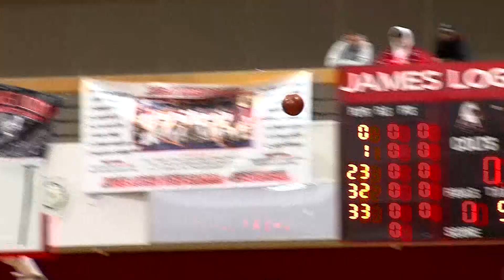Bishop O'Dowd at James Logan Basketball | William Chavarin vs Brahjon Thompson 030219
THE O'DOWD BOYS TEAM MAKING THE TRIP TO UNION TO FACE JAMES LOGAN IN THE
D-1 SEMIFINAL
THIS GAME WAS CLOSE THROUGHOUT MOST OF THE GAME...GABRIEL HAWKINS TO
MALCOLM STEADMAN FOR THREE...14-13 LOGAN AFTER 1.
O'DOWD STAYING WITHIN STRIKING DISTANCE IN THE SECOND...RYZON NORRIS DISHES
TO BRENDEN PATRICK WHO DRIBBLES PAST THE DEFENDER AND LAYING IT IN
THEN IT'S WILLIAM CHAVARIN TAKING THE PASS FROM PATRICK ON THE FASTBREAK
AND GETTING THE CIRCUS SHOT TO GO AS BOTH TEAMS HEAD TO THE LOCKER ROOM
TIED AT 40
THE COLTS START THE THIRD ON FIRE...BRETT THOMPSON WITH A GREAT DISH TO HIS
BROTHER BRAHJON THOMPSON WHO SHOOTS AND SCORES FROM THE CORNER
O'DOWD ANSWERS BACK...MONTY BOWSER KICKS IT TO PATRICK WHO DRILLS FROM
DEEP...50-48 BOD AFTER 3
BUT THE COLTS CONTINUE THEIR OFFENSE IN THE FOURTH...BRETT THOMPSON WITH
THE BOUNCE PASS TO STEADMAN WHO DRAWS CONTACT AND LAYS IT IN FOR THE
AND-1
THEN HAWKINS PASSES TO BRAHJON THOMPSON WHO MAKES IT SPLASH FROM WAY
DOWNTOWN
THE COLTS PUT THE FINISHING TOUCHES LATER IN THE QUARTER...BRETT THOMPSON
OVER TO HAWKINS WHO GETS THE LAY-IN AND THE FOUL...HE WAS PUMPED UP ABOUT
THAT ONE AS JAMES LOGAN TAKES THE 73-61 VICTORY OVER BISHOP O'DOWD TO MOVE
ON THE NOR-CAL D-1 FINAL WHERE THEY WILL FACE BRANSON NEXT TUESDAY.